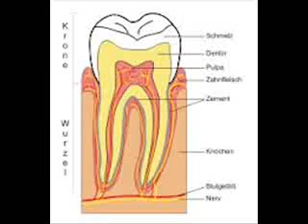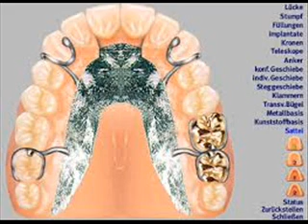Willi Elsik Zahntechnik I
TECHNOLOGIES